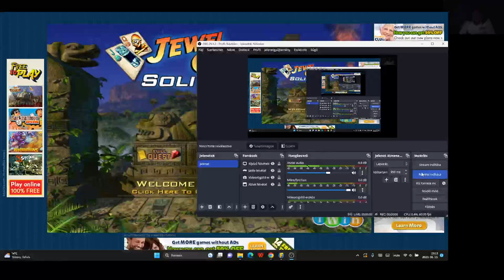Jewel Quest Solitaire Expert: Gold Book 2 level 3-7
Expert: Gold Book 2 level 3-7